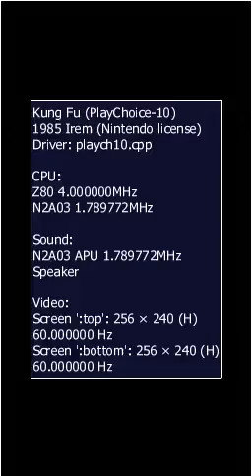Kung Fu(Arcade)(PlayChoice-10) Intro(Take 2)(05-09-17)